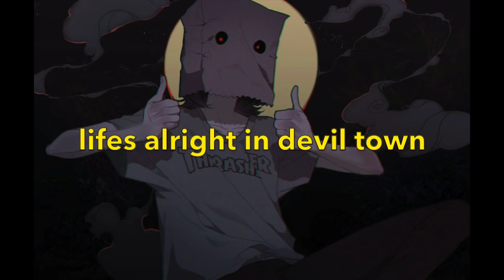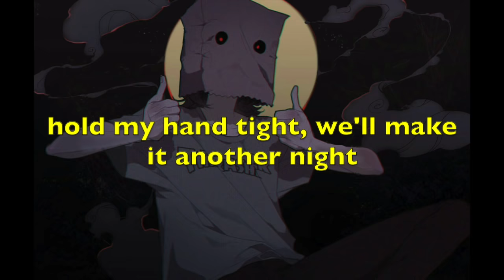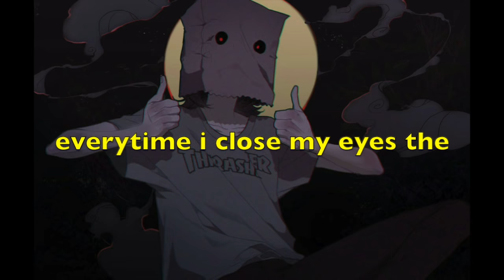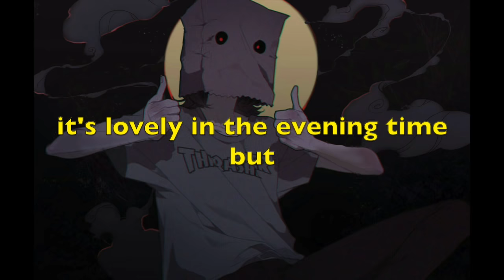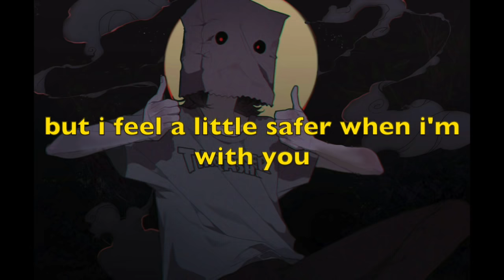devil town v2 - cavetown | lyrics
EDIT 2:
I think, but am not sure, that the creator of the art in the video is a Steam artist.

EDIT: I have been trying my hardest to find an artist for this image! I know I shouldn't have used it if I didn't know who the artist was in the first place and I apologise for that. I found this image through someone using it in their own youtube video, and was under the impression it came from an anime. I am continuing to look for the artist. I appears no-one else online knows who the artist is, and that it may in fact be from an anime